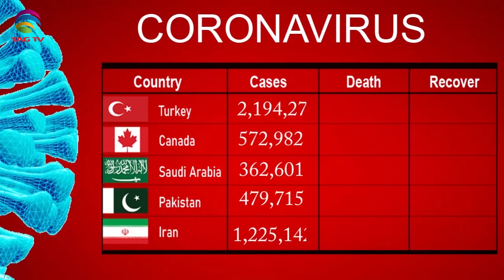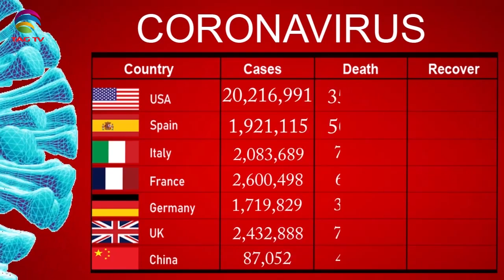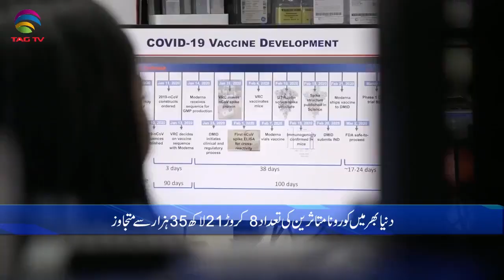International & Canadian News Bulletin in Hindi/Urdu - December 31, 2020